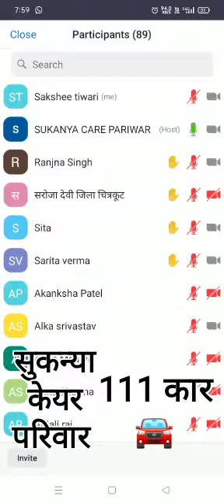Sukanya careWork from hone only female =6392482396/7008172165( org)